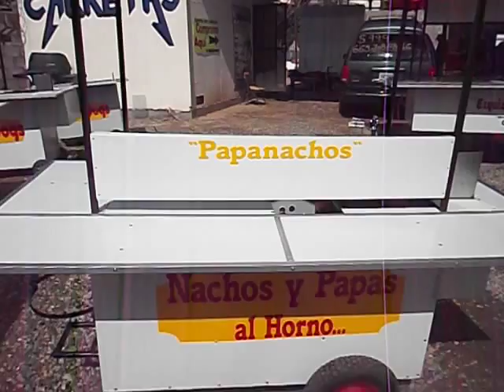Papa Nachos Carreta venta y fabricacion de carritos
CARRETAS PARA VENTA DE COMIDA LLÁMANOS AL Y DE ESTADOS UNIDOS AL 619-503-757, ENVIAMOS A TODO MÉXICO Y E.U.Venta y Fabricación de Loncheras, Foodtrock.com, llámanos de cualquier parte de la República Mexicana, al y 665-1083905 o de Estados Unidos llámanos al (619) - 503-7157, somos los Originales Fabricantes.